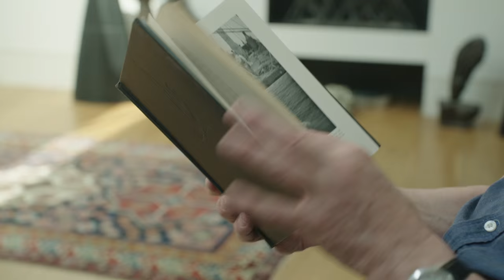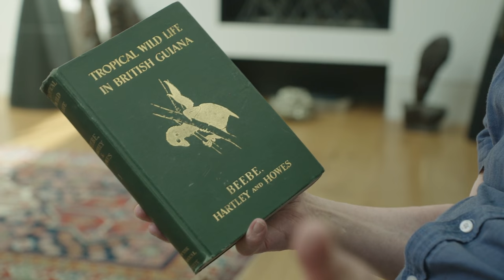Sir David Attenborough Honored at Annual Gala | WCS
On Thursday, June 9, 2016, the Wildlife Conservation Society (WCS) hosted its annual gala and afterparty at WCS’s Central Park Zoo. The Gala, themed We Stand for Wildlife, celebrated the organizations ongoing mission to advance wildlife conservation, and honored world-renowned naturalist Sir David Attenborough for his lifelong work dedicated to natural history and wildlife through the powerful lens of filmmaking.

The evening also celebrated WCS’s longstanding conservation relationship with The Walt Disney Company.

Executive Producer: Natalie Cash
Director of Photography: Chris Openshaw
Sound Recordist: Bill Rudolph